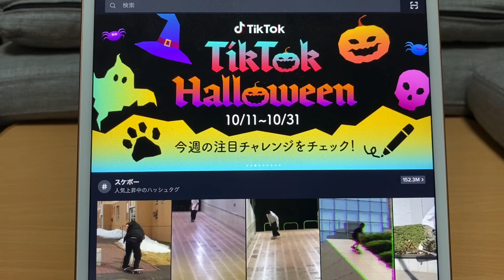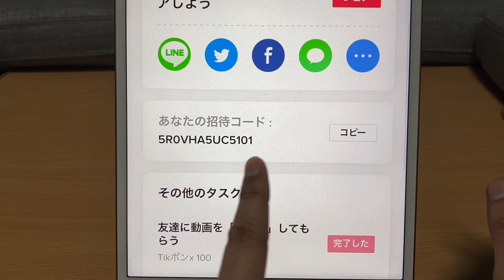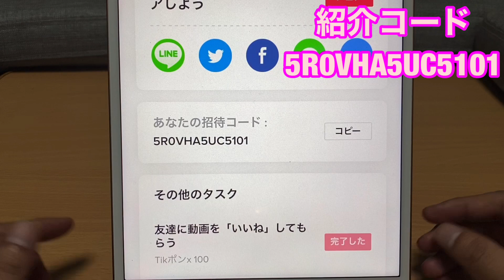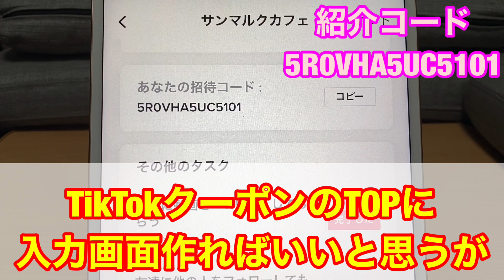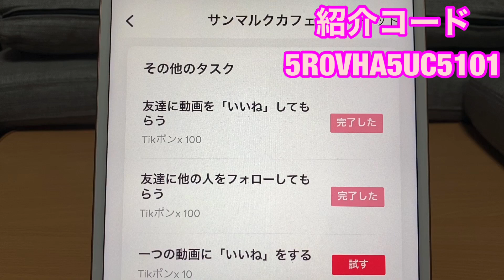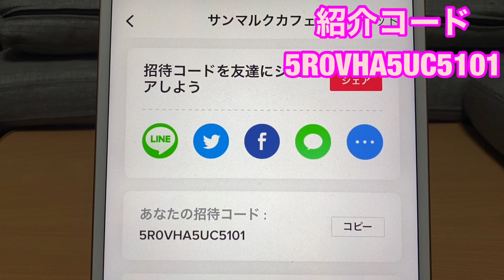【TikTok (ティックトック)】誰が分かるの⁉TikTokの紹介制度…TikTokポイント貯めて好きなクーポンへ/最新紹介コード追加（2021年9月25日更新）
TikTok (ティックトック)/るるかチャンネル/rurukasann
招待コード:AB79245986（2021年9月25日更新）

TikTok (ティックトック)を始めるだけでAmazonギフト券が貰えるキャンペーンの招待コード入力方法などを丁寧に解説した詳細バージョンです。

【ポイ活】ポイントばら撒き中『TikTok』キャンペーンポイントをAmazonギフト券へ交換する方法解説‼招待コード有り・エラー対処

【ポイ活】TikTok (ティックトック)始めるだけで500円分のAmazonギフトが貰える‼最大3000円分貰えるキャンペーン開始/招待コード有り